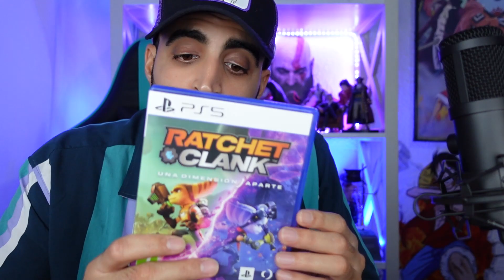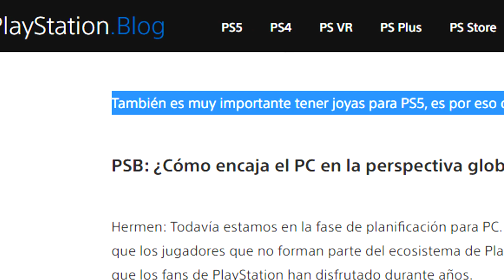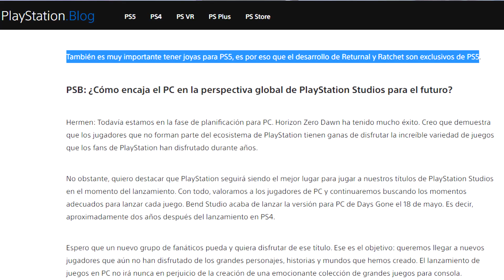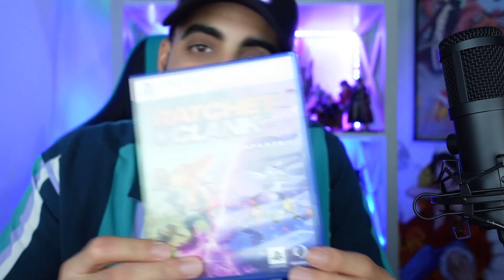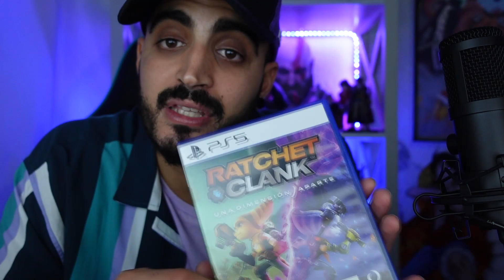HATERS: PLAYSTATION PC PONE FIN A LOS EXCLUSIVOS Y PS5 YA NO ES NECESARIA -God of War steam series x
QUE TENGAIS MUCHA SALUD Y MUCHA TECNOLOGIA!💜💙